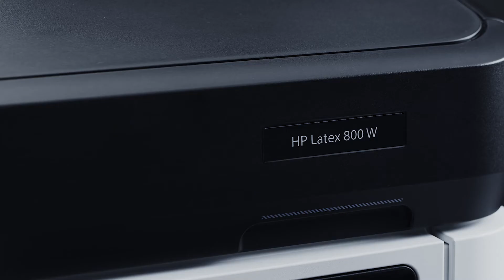HP Latex 700 und 800 Drucker Serie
Mehr Infos und Anmeldung WEBINAR (11.02.21):
Sie möchten sich einen entscheidenden Wettbewerbsvorteil sichern? HP Latex Technologie macht Sie einmalig flexibel und liefern das weißeste Weiß. Mehr Infos und die Anmeldung zum Gröner WEBINAR am 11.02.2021 unter nachstehendem Link.